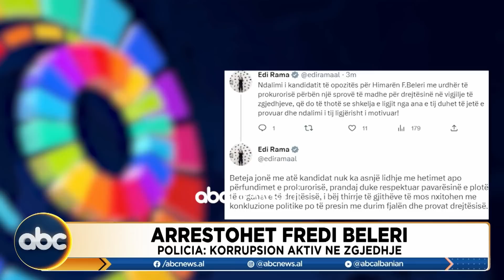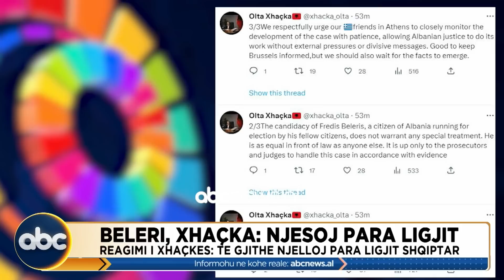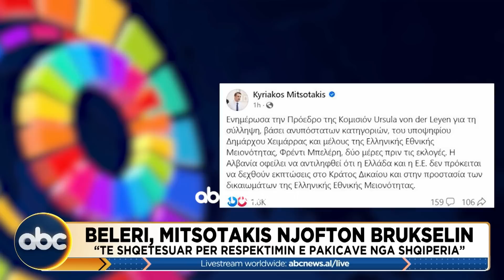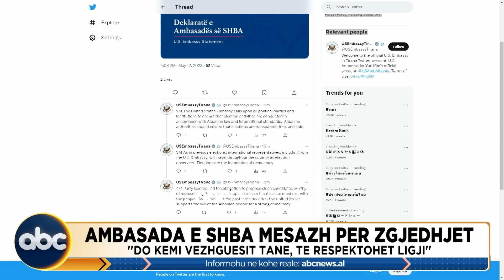Arrestimi i Belerit, Nazarko: Tentoi të rikthente tema të së shkuarës| ABC News Albania